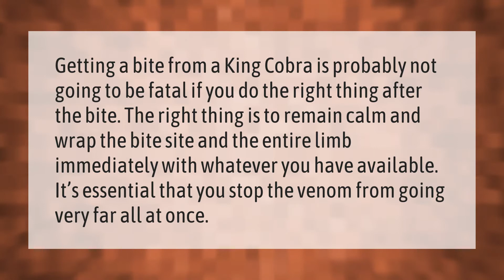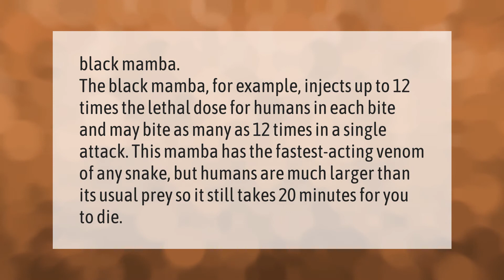Can you survive a king cobra bite?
00:00 - Can you survive a king cobra bite?
00:38 - Which snake bite kills fastest?

Laura S. Harris (2021, February 23.) Can you survive a king cobra bite?
    AskAbout.video/articles/Can-you-survive-a-king-cobra-bite-221700